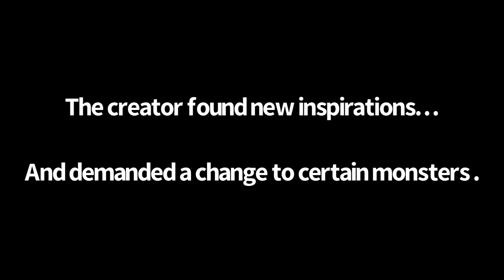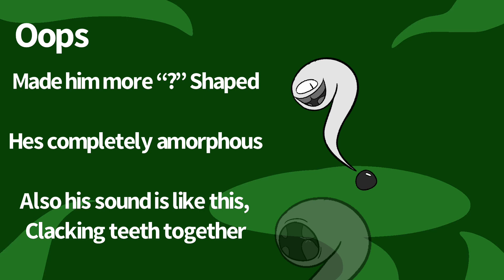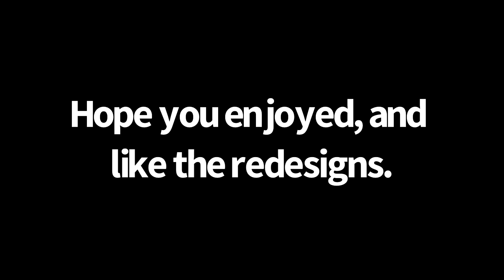Monster Changes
Just a simple little video to showcase some redesigns and overhauls some of my monsters have had before just showing them on islands.